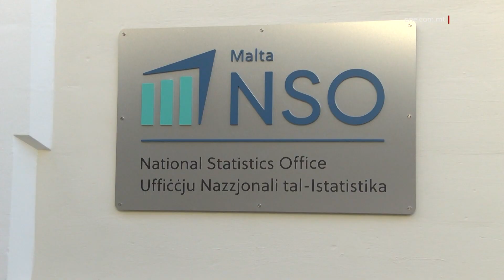“IRRIDU NIBQGĦU NEMMNU FIL-KAPAĊITAJIET TA’ KULĦADD”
ONE.COM.MT • Waqt żjara fil-fergħa tal-Malta Post fix-Xewkija, il-Prim Ministru saħaq li l-ġid mit-tkabbir ekomoniku jrid ikompli jasal għand kulħadd.

Fil-post, huwa kellu l-opportunità li jiltaqa’ mal-ħaddiema.

FILMAT: OPM

Il-ġid mit-tkabbir ekonomiku jrid ikompli jasal għand kulħadd billi jinħolqu opportunitajiet wiesgħa biex tkompli tissaħħaħ il-qagħda tal-ħaddiema.

Dan kien il-messaġġ tal-Prim Ministru Robert Abela waqt żjara fil-fergħa tal-Malta Post fix-Xewkija, fejn iltaqa’ ma’ aktar ħaddiema fosthom b’dawk diżabilità,  li jammontaw għal iżjed minn tliet kwarti tal-ħaddiema li jaħdmu f’din il-fergħa postali.

Dr Abela nnota kif aktar persuni b’diżabbiltà qed jikkontribwixxu fl-ekonomija billi jkunu parteċipi fis-suq tax-xogħol. L-aħħar statistika mill-Uffiċċju Nazzjonali tal-Istatistika għax-xahar li għadda wriet ukoll li n-numru ta’ persuni b’diżabbiltà jirreġistraw għax-xogħol reġa’ naqas.

Il-Prim Ministru tkellem fuq l-impenn tal-Gvern li jkompli jinċentiva lil min iħaddem biex aktar persuni b’diżabilità mhux biss jaħdmu iżda saħansitra jtejbu l-ħiliet tagħhom.

Sostna li l-Gvern jibqa’ jemmen fil-kapaċitajiet ta’ kulħadd u qal li għandhom jissaħħu programmi bħal INK, li jkompli joħloq numru ta’ opportunitajiet ta’ taħriġ u xogħol għall-persuni b’diżabiltà.

F’dan il-kuntest, spjega li l-Gvern se jibqa’ jassisti u jinċentiva lil min iħaddem biex jimpjega persuni b’diżabbiltà.

Min-naħa tagħha, it-tmexxija tal-MaltaPost qalet li l-faċilità fix-Xewkija tissodisfa r-rekwiżiti regolatorji u leġiżlattivi biex tipprovdi l-faċilitajiet neċċessarji ta’ aċċessibbiltà fuq il-post tax-xogħol u hija kburija bil-fatt li t-tim li jamministra l-faċilità qed jaħdem b’qalbu kollha biex jara li dan il-proġett jibqa’ għaddej b’mod effiċjenti.

Jakkumpanjaw lill-Prim Ministru fiż-żjara kien hemm il-Ministru għall-Inklużjoni, il-Volontarjat, u d-Drittijiet tal-Konsumatur, Julia Farrugia Portelli, u l-Ministru għal Għawdex, Clint Camilleri.